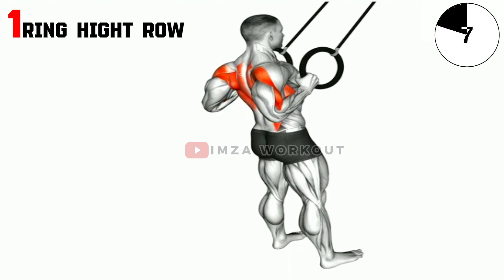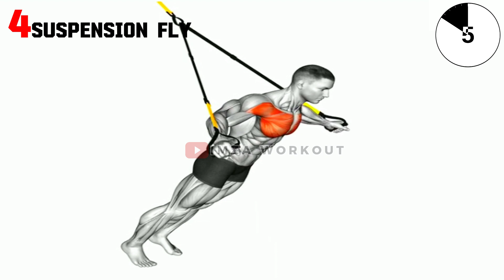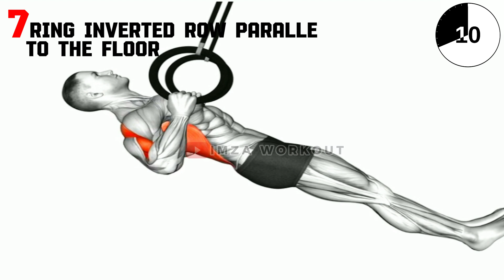Entraînement Complet avec Sangles de Suspension 💪 (TRX)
un entraînement complet utilisant des sangles de suspension pour renforcer votre corps, améliorer votre équilibre et développer votre force fonctionnelle.

00:00 RING HIGHT ROW
00:39 RING KNEELING AB ROLLOUT
   1:17 SUSPENSION CHEST PRESS
   1:55 SUSPENSION FLY
   2:32 SUSPENDER ARM CURL
   3:10 SUSPENDER PRONE YS
   3:47 RING INVERTED ROW PARALLE TO THE FLOOR
    4:25 SUSPENDER PRONE TS

   💪 Ne vous laissez pas décourager par la difficulté, car la persévérance est la clé du succès !

Général.

⏱ Une bonne alimentation peut vous aider à tirer le meilleur parti de vos séances   d'entraînement.

👉 N’oubliez pas de commenter ci-dessous vos résultats et vos impressions sur ces exercices. J’adore lire vos retours!